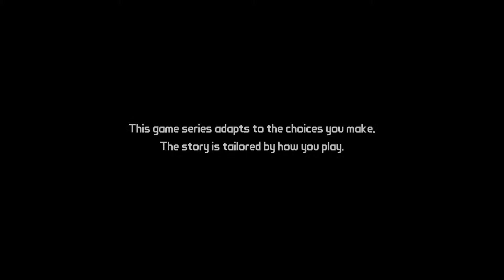The Story Begins! - Tales From The Borderlands - Episode 1, Part 1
The Story Begins! Welcome to the first part of my Tales From The Borderlands let's play! I really appreciate the support to those of you watching!